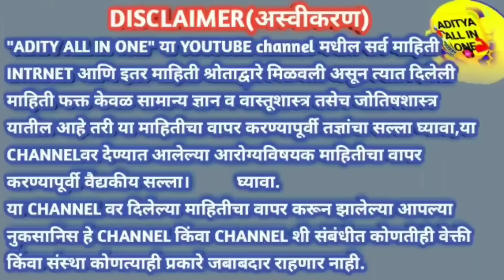फक्त 1वेळ,चेहऱ्यावरील मळ,काळे उललेले ओठ,पायाच्या बेगा रात्रीत गायब | 1time use ur tan clear night dr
खूप छान उपाय आहे नुकतीच थंडीला सुरुवात झालेली आहे या थंडीमध्ये हा उपाय प्रत्येक व्यक्तीने केल्याने चेहऱ्यावरील काळे डाग मळ घाण तसेच tan पूर्णतः निघून जातो एक वेळेस उपाय करा आणि या उपायाने रात्रीत उललेले पाय कमी करा हा व्हिडीओ आवडल्यास लाईक शेअर सबस्क्राईब करा
Gharguti upchar dr. medicine
Thanks
Aditya all in one